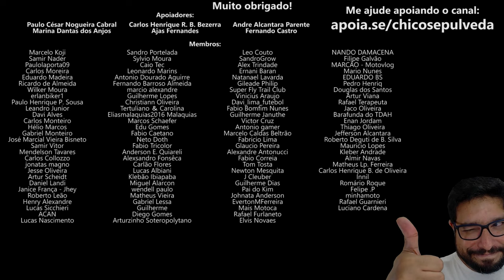Youtube é como um RALLY - Você está numa CORRIDA ou num RALLY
🔹Seja membro deste canal:
🔹Faça uma doação em Bitcoin ou Ethereum:
BTC: bc1ql5esj3ctne5gv9mqg54j4gsns280fpu3jfxqjm
ETH: 0x16be8dc1D7f74c1CB2AA2e02089EA5f5fd168bc3